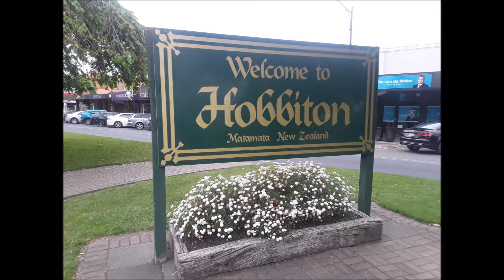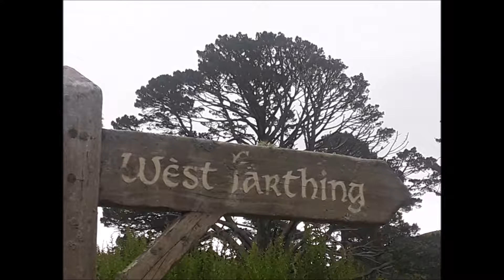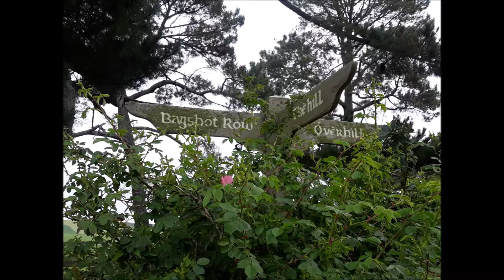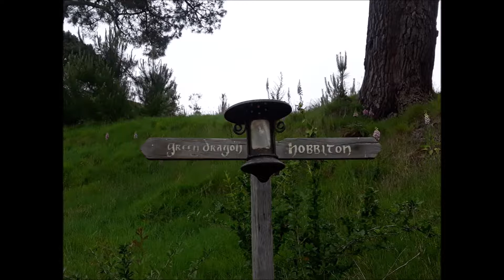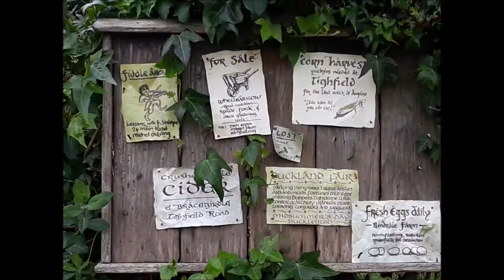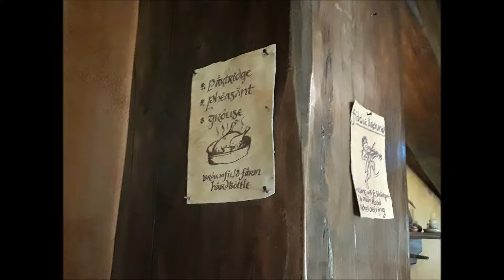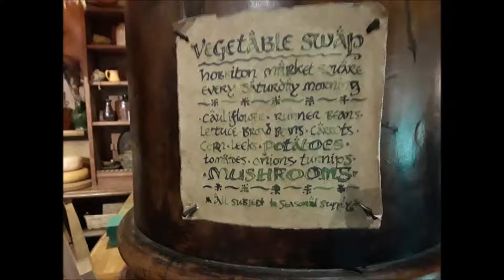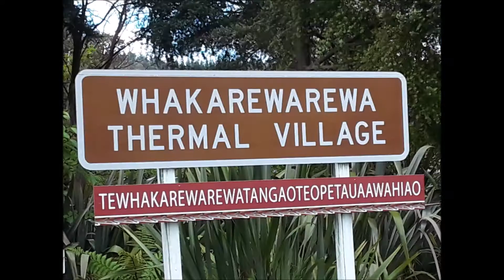~TOUR OF HOBBITON ~ Adventures in New Zealand Pt 3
Non-Rev Trip #16, November 2018

Need an Uber or Airbnb on your next adventure? Please consider using my links below for a discount!

My Uber code: jenniferj7918ue Get $5 off of your first 4 uber rides when you sign up with my code. Try it out!

*All opinions and information in my videos are personal and not official from the company I work for. I use experience and research as both an employee and customer within the company I work for and other comparable companies*